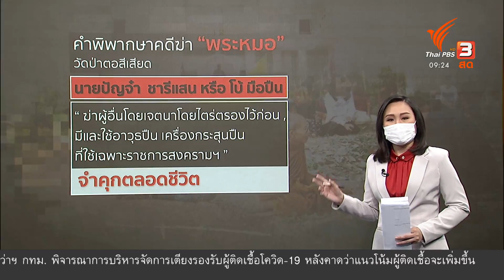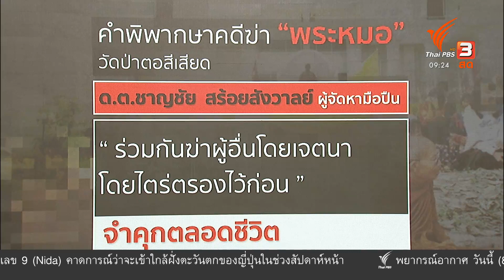ย้อนคดีเศรษฐีอุดรฯ จ้างวานฆ่า "พระหมอบัณฑิต" : แตกประเด็นข่าว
กลางสัปดาห์ที่ผ่านมามีความคืบหน้าในคดี จ้างวานฆ่า พระอาจารย์บัณฑิตหรือพระหมอ เจ้าอาวาสวัดป่าตอเสียด จังหวัดอุดรธานี  เหตุเกิดขึ้นเมื่อปี 2558 ผ่านมาแล้วกว่า 6 ปีเลยทีเดียว